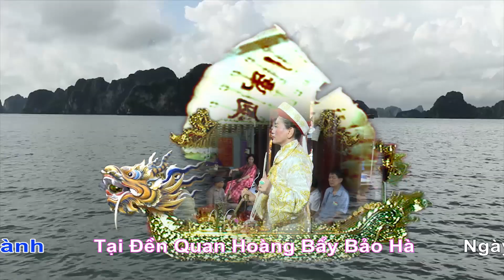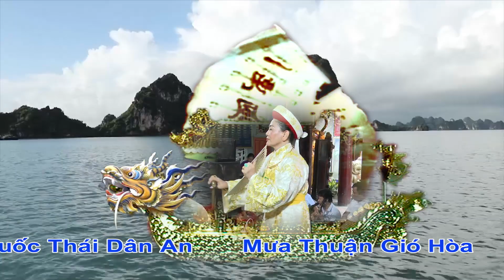Cực Đỉnh Văn Thanh Long Quá Hay Cực Phê . Quan Hoàng Bơ . Thanh Đồng Trần Thị Vinh